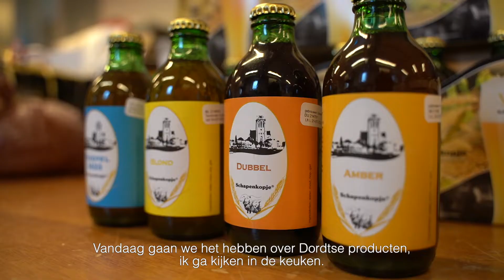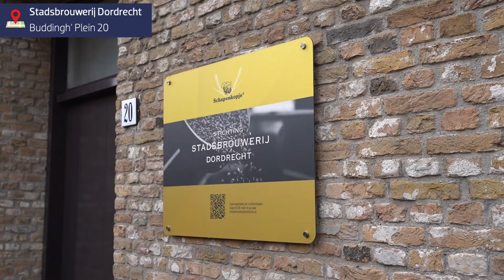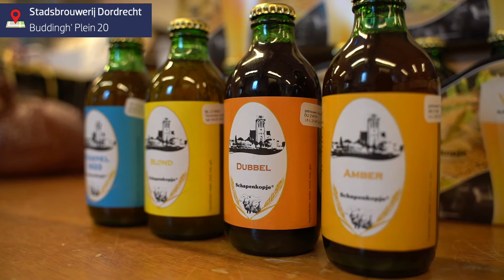How it's made | Dordt vlogt - Slagerij Verkerk & Stadsbrouwerij Dordrecht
Het is weer tijd voor een nieuwe vlog van Dordt vlogt! Vera Britt neemt je mee en gaat op ontdekkingstocht door de stad. Met het thema 'How it's made' brengt ze een bezoek aan Slagerij Verkerk en de Stadsbrouwerij om erachter te komen hoe deze twee echt Dordtse bedrijven hun speciale Dordtse producten maken. Ben je al nieuwsgierig geworden? Wij wel, kijk je mee?!

Gemaakt door Vera Britt, in opdracht van Dordrecht Marketing & Partners, en de POBD.